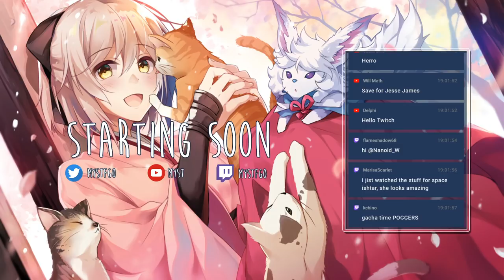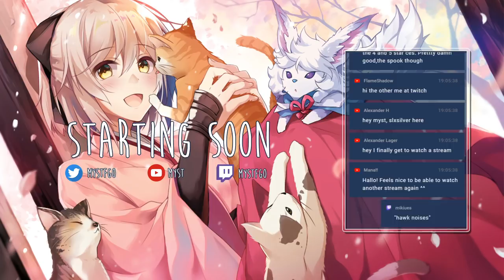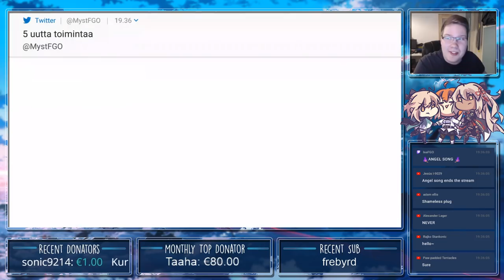Saber Wars 2 Rolls – Space Ishtar and Calamity Jane!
Warning: This stream contains a high amount of salt.